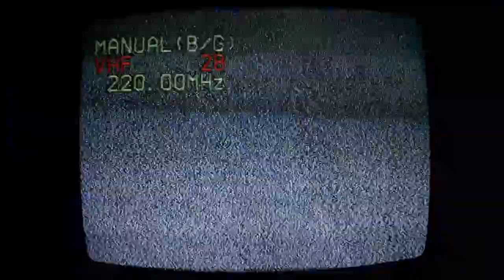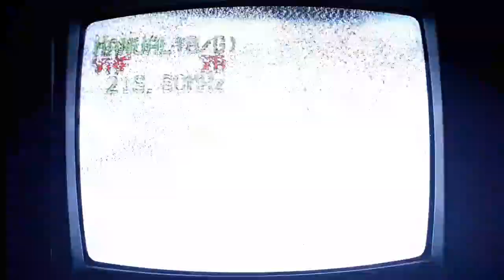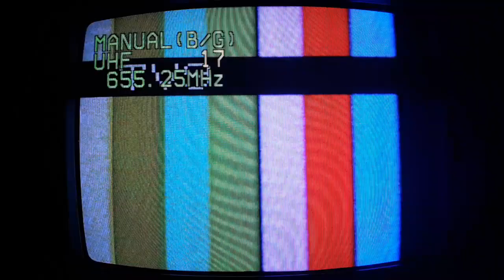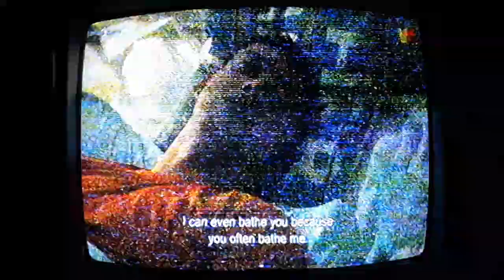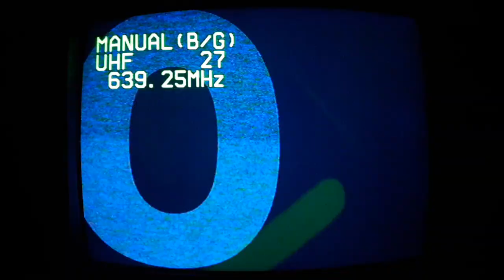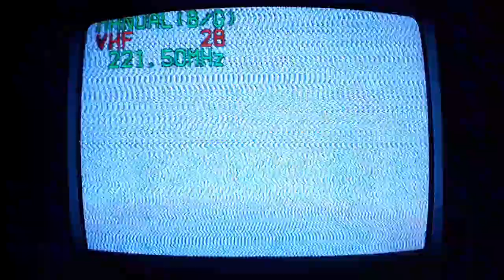TV3 Gunung Ledang (±370 KM | VHF 12) reception at midnight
Antenna : VHF+UHF 32-element fishbone (Yagi)
Altitude : ±45 M above sea level